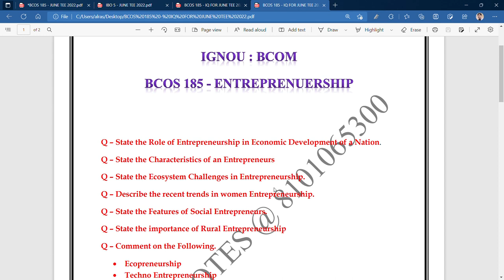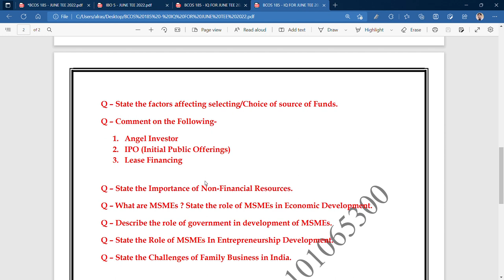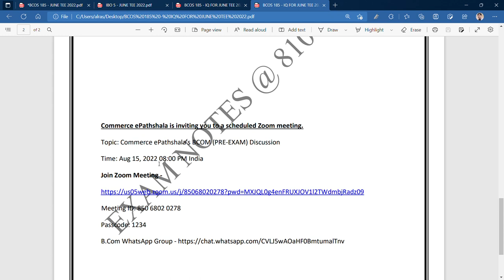IMPORTANT QUESTIONS FOR BCOM : BCOS 185 - ENTREPRENEURSHIP FOR JUNE TEE 2022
Commerce ePathshala